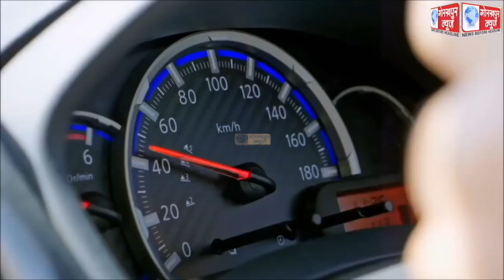GORAKHPUR NEWS 04-07-2022